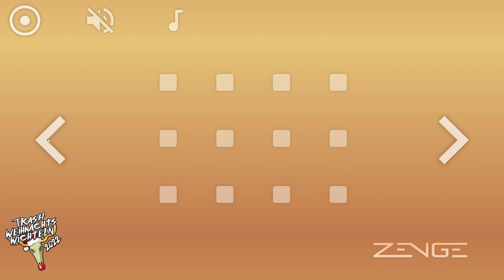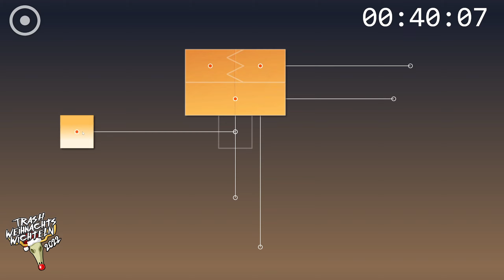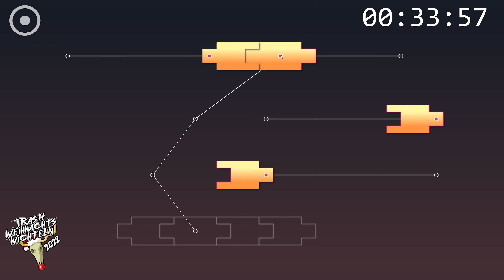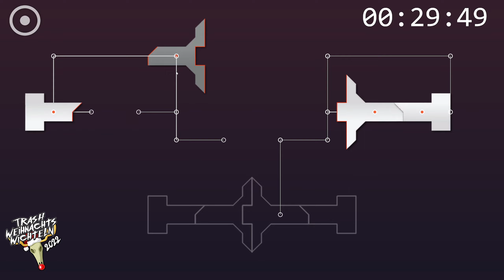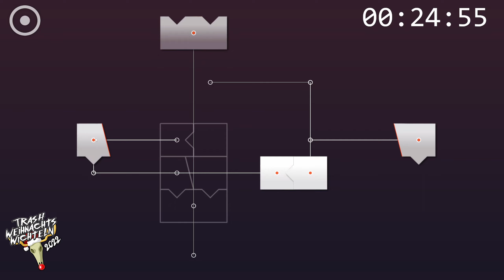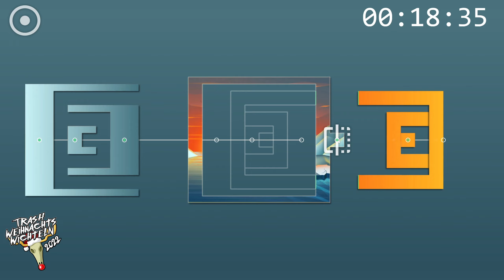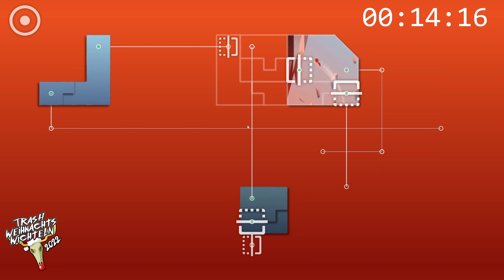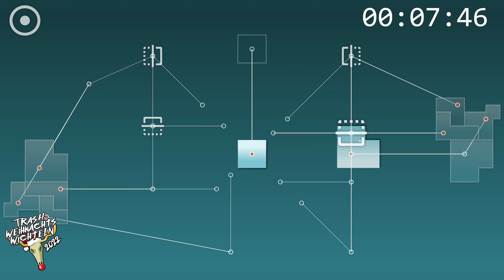Trash Weihnachtswichtel 2022 - Türchen 17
Trash Weihnachtswichteln 2022 und wir sind dabei und zwar mit einem Puzzle Spiel namens ZENGE.
Beschenkt wurde ich von Neko und aus organisatorischen Gründen wurde das Video auf heute vorgezogen.
Hier noch eine Liste aller Teilnehmer schaut doch auch mal da vorbei.